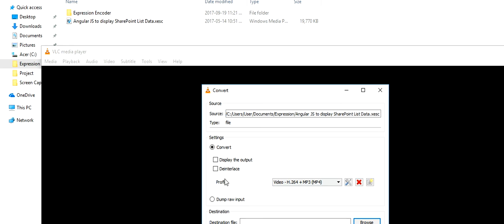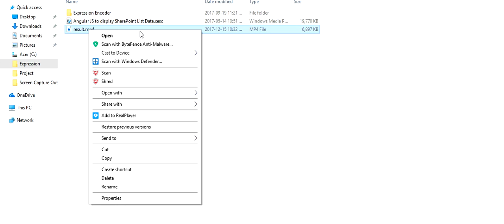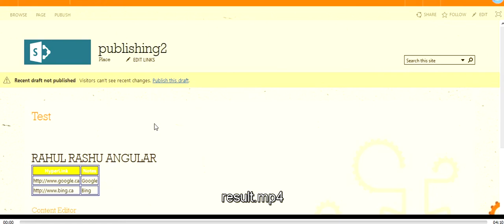xesc to mp4 converter - No download No upload - Totally Free offline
Hi,
In this video, I have shown how you can convert your .xesc files to mp4 without any tool download or uploading your file to any other website. I assume no liability for how the information on this channel is used or interpreted and hence take no responsibility for any decisions that is made with regards to your application based on the information shared on this channel. I am not a licensed or legal immigration professional in any way. If you need legal advice make sure you contact a legal and licensed professional.